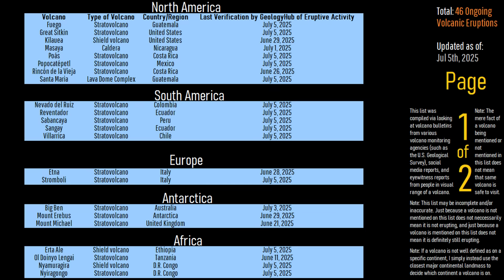This Week in Volcano News; Long Flung Lava Bombs, Kirishima Erupts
This week, Japan's Kirishima volcano produced a large eruption, sending a plume of ash more than 5,000 meters into the sky. Meanwhile, in Indonesia, the Lewotolok volcano threw lava bombs more than 1,500 meters (nearly a mile) in a series of eruptions. And, also in Japan, the alert level of Mount Aso was increased due to increasing volcanic tremor. This video will discuss these stories and list the 46 volcanoes which are actively erupting around the planet through the perspective of a geologist.

Note: This video's thumbnail image displays a 3 year old photo of Mount Etna erupting in Italy. Mount Etna is not currently erupting like shown in tis photo.

Sources/Citations:
[3] VEIs, dates/years, composition, tephra layer name, DRE estimates, and bulk tephra volume estimates for volcanic eruptions shown in this video which were assigned a VEI 4 or larger, Used with Permission
[12] Sernageomin
[22] Phivolcs

0:00 Kilauea Erupts
0:39 This Week's Top News
1:09 Kirishima Eruption
2:20 Lewotolok Eruption
3:12 Aso Unrest
4:22 List of Erupting Volcanoes